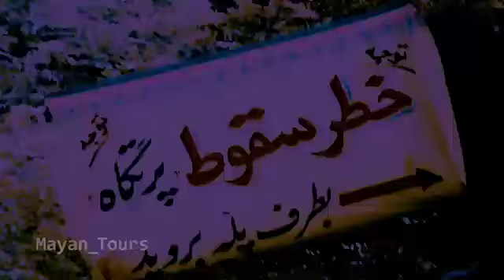Exploring beautiful destinations in Iran | travel vlog | Gilan Province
Gilan is located in north of Iran. It's where mountains, forests, and sea meet each other. These are not the only elements that make Gilan a dreamy destination; mild weather, vast range of foods, and hospitable people couldn't be negligible.